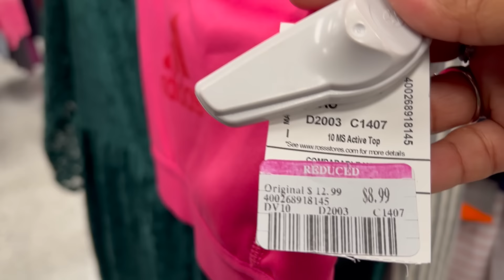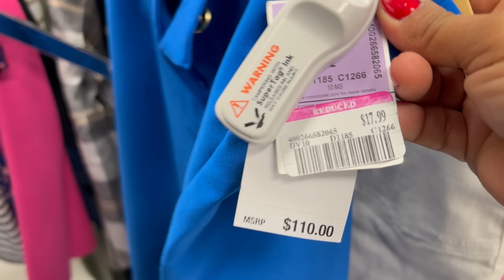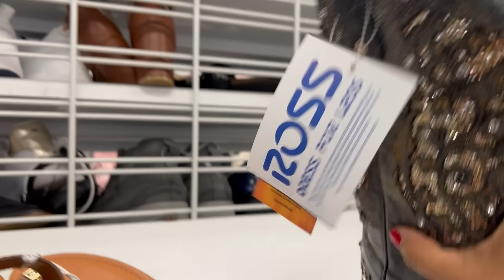Lunes De Grandes Descuentos En ROSS‼️ La Unica Tienda Donde Se Encuentra Mercancía De .49 centavos‼️